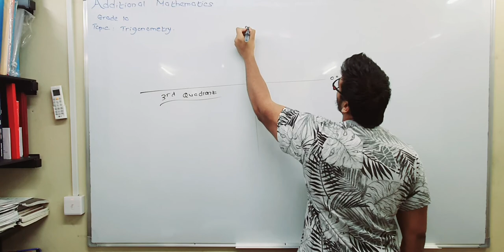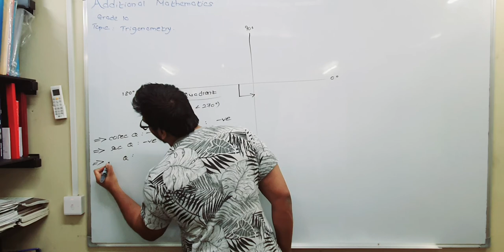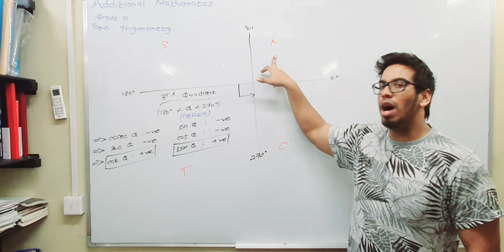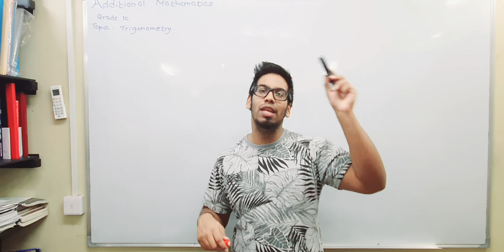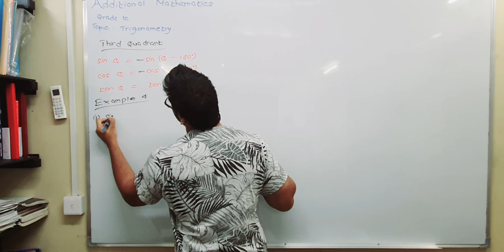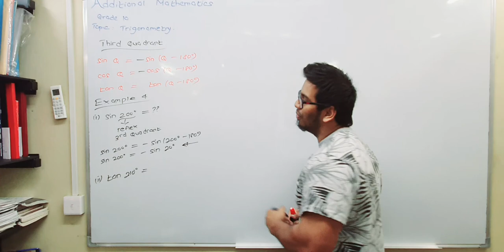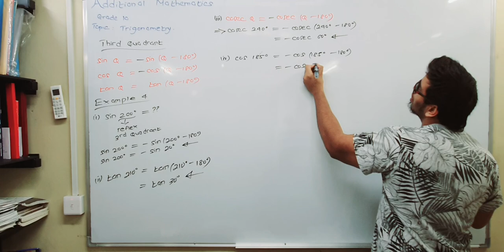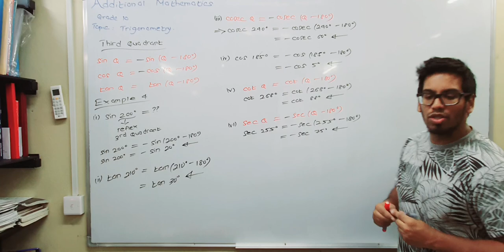Topic: Trigonometry| Subtitle: Introduction| Grade 10| Ex 4